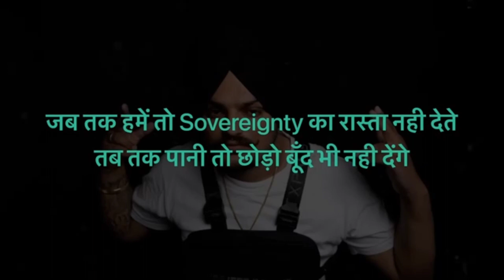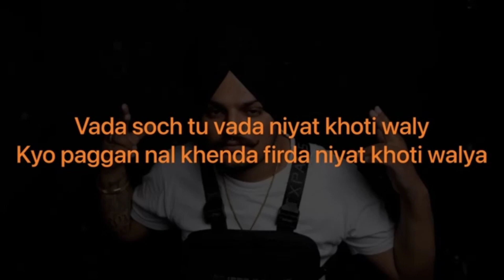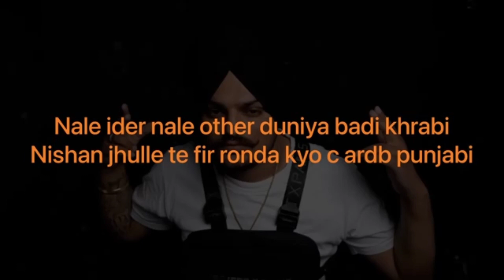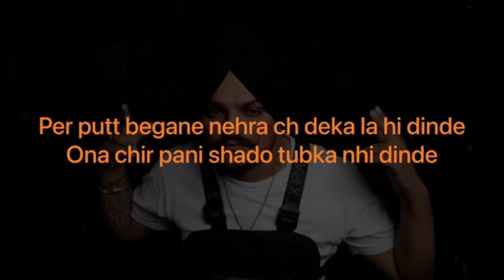meaning of SYL song in hindi || sidhu Moosewala ||controversy||sahi ya galat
syl song
hindi m jane poora gaana
meaning of syl song in hindi
nafrat
haryana vs Punjab vs Himachal
masoom sharma
syl haryanvi
syl song
punjabi syl song
Sidhumoosewala
Moosewala
hate
295
levels